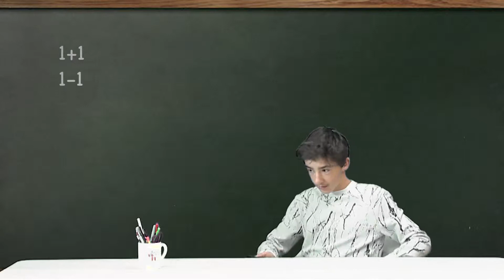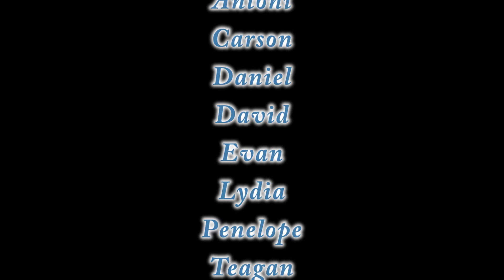PAC 8 Kids Video Class "Stupid Questions"